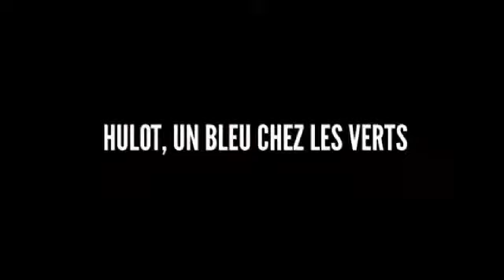HULOT, UN BLEU CHEZ LES VERTS